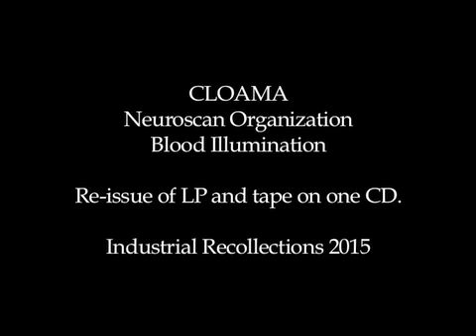Cloama Blood Illumination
CLOAMA "Neuroscan Organization / Blood Illumination" CD
Re-issue of LP and tape on one CD.